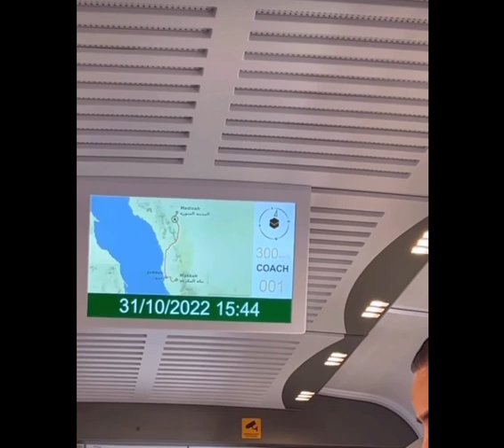Lisa Surihani || Yusry || LABAIK ALLAHUMA LABAIK || Alhamdulillah Umrah 2022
Alhamdulillah Madinah ~ Mekah
Ibadah Umrah